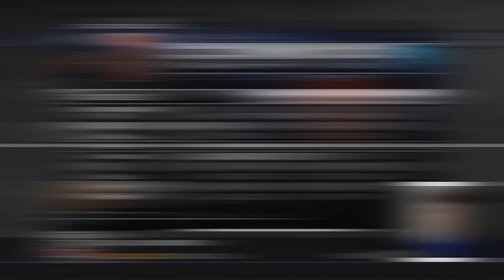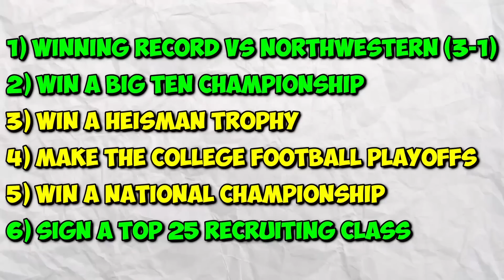I Have 5 Years to Fix Illinois...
In this NCAA Football 14 video, I rebuilt Illinois. The gameplay is from college football revamped, otherwise known as NCAA Football 23.